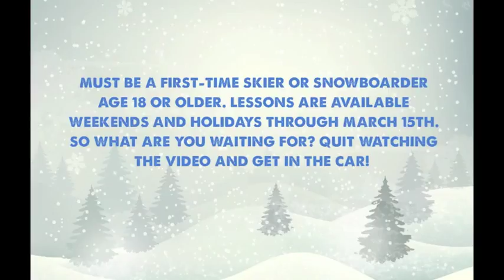VIP Gold Learn To Ski at Bristol Mountain